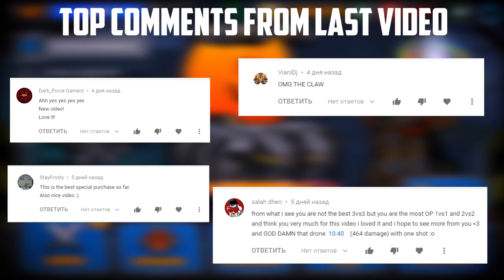Super Mechs | Halloween Special Event!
Oh, finaly we can got Pumpkin perk in portal. And also we can got legendary items!